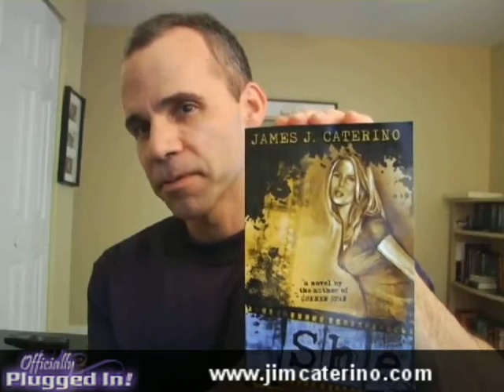James J Caterino : Author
Video of James J Caterino announcing his Official Website, where links to his MySpace and other social networks are found. - Highlighted on OfficiallyPluggedin.com